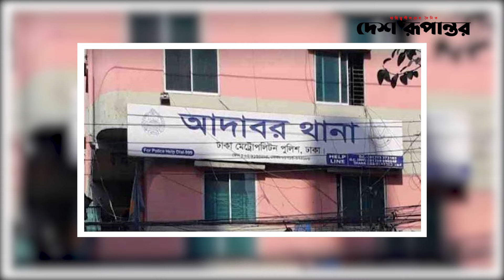চিত্রনায়ক ফেরদৌসের বিরুদ্ধে হ' ত্যা মামলা | Ferdous Ahmed | Desh Rupantor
আওয়ামী লীগ নেতা চিত্রনায়ক ফেরদৌসের বিরুদ্ধে হ' ত্যা মামলা | Ferdous Ahmed | Desh Rupantor

News
News